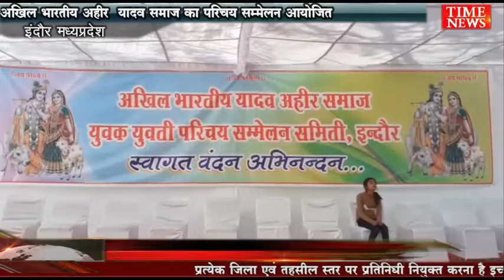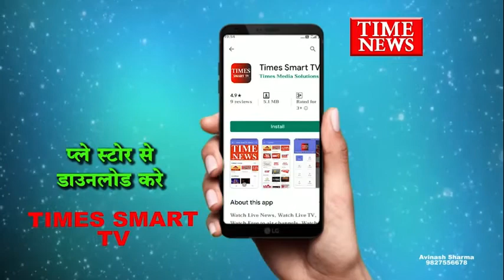अखिल भारतीय अहीर यादव समाज का परिचय सम्मेलन आयोजित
,रविवार को अखिल भारतीय अहीर  यादव समाज का परिचय सम्मेलन आयोजित किया गया ,,,  पंचकुइया राम मंदिर पर आयोजित इस समारोह में बड़ी संख्या में विवाह योग्य युवक भी शामिल हुए,, इस अवसर पर प्रदेश के उच्च शिक्षा मंत्री डॉक्टर मोहन यादव विशेष रूप से शामिल थे,,,,

  कोरोना से राहत मिलने के बाद विभिन्न समाजों के धार्मिक सामाजिक आयोजन संपन्न होने लगे हैं,, इसी कड़ी में यादव अहीर महासभा द्वारा परिचय सम्मेलन एवं यादव व सम्मान समारोह आयोजित किया गया पंचकुइयां मंदिर परिसर में आयोजित इस कार्यक्रम में बड़ी संख्या में समाज जन विवाह योग्य युवक-युवतिया एवं विभिन्न क्षेत्रों में उल्लेखनीय काम करने वाले लोग उपस्थित थे  आयोजन के दौरान अखिल भारतीय यादव महासभा अध्यक्ष एडवोकेट संतोष यादव पूर्व नौसेना अधिकारी ओपी यादव वरिष्ठ पत्रकार राजेश यादव ने अतिथियों की अगवानी कर स्वागत किया और आभार माना